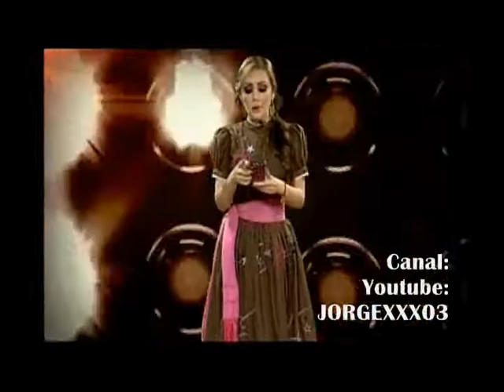KARLA TORRES -VIVA MEXICO-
KARLA TORRES EN VIVA MEXICO DIA DE LA INDEPENDENCIA